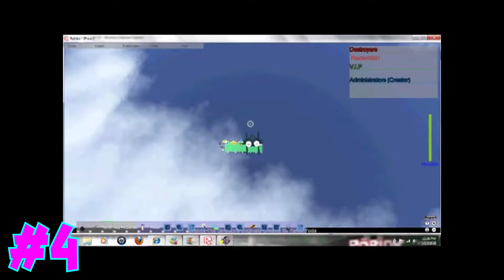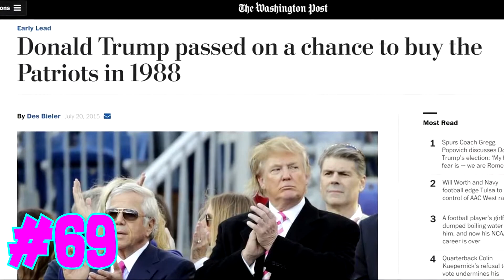BRAHOO'S 100TH VIDEO SPECIAL!! (Lit Montage, Ookah Ooh)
I don't know what I was thinking with some of my facial hair choices last year, but what a journey it has been. Here's to another 100! Pang Pang Poo.

MUSIC CREDITS

HOME - Flood

New outro music is from my friend that I know irl! I didn't ask him for permission, but hopefully he doesn't mind. Go peep his soundcloud he drops fire and is on the come up!